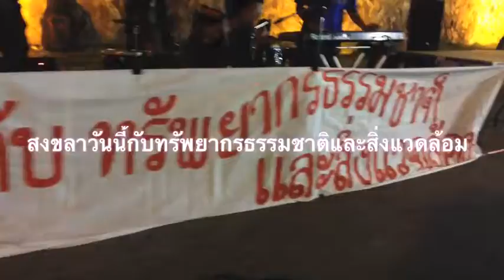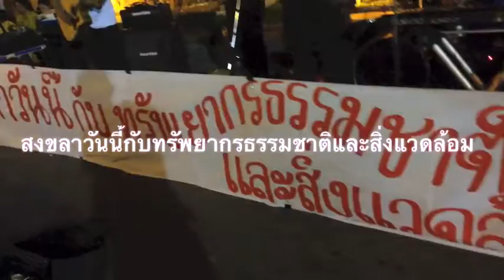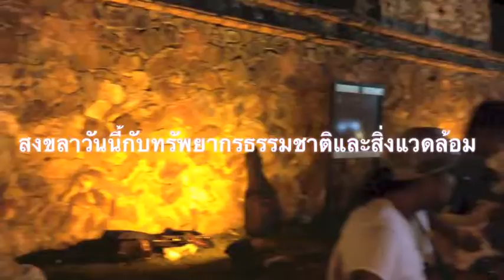สงขลาวันนี้กับทรัพยากรธรรมชาติและสิ่งแวดล้อม ๑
วงทรายเลบูซอ & Koravit